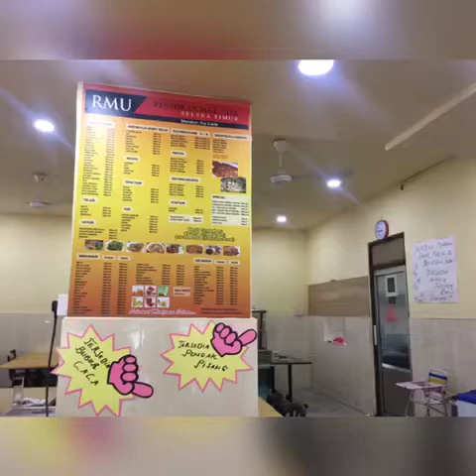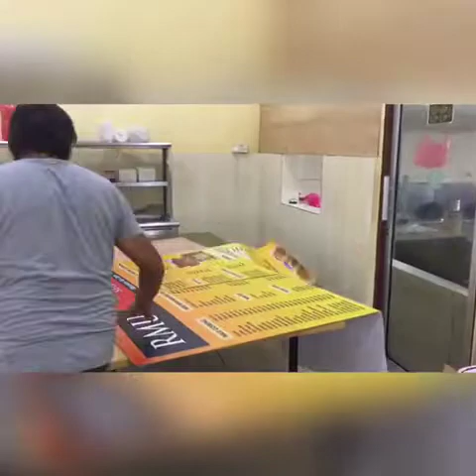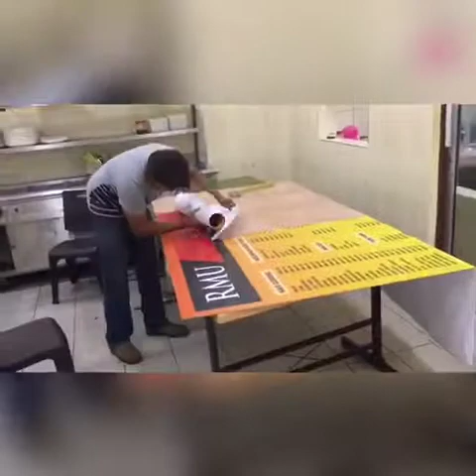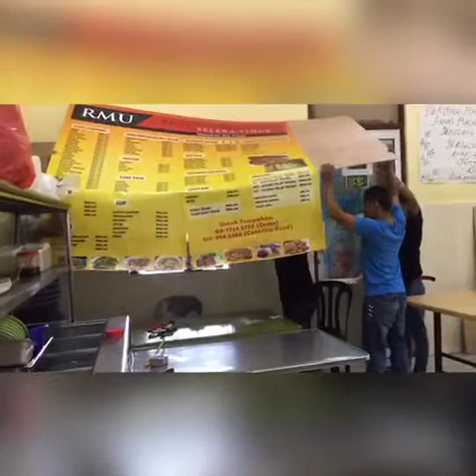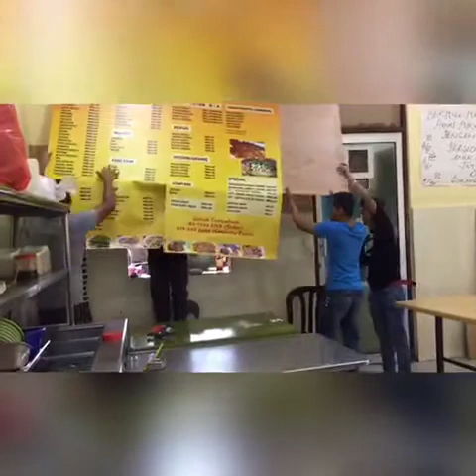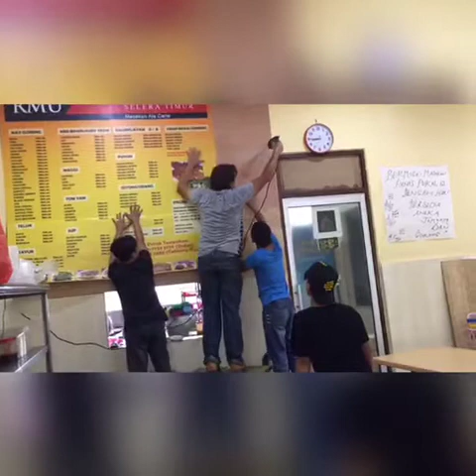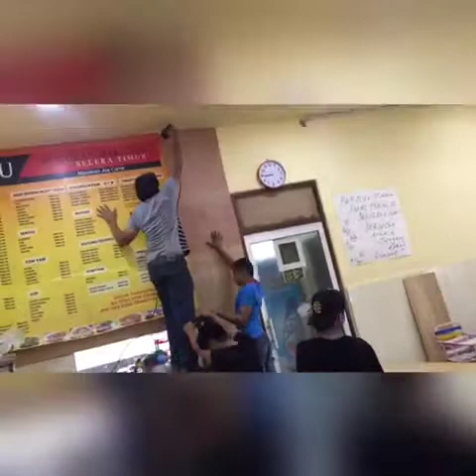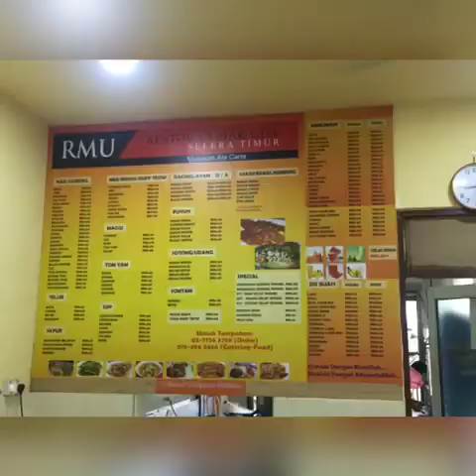Lakukan Sendiri - Memasang Papan Iklan Menu Mengunakan Sticker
Papan plywood dengan ketebalan 6mm digunakan sebagai base .